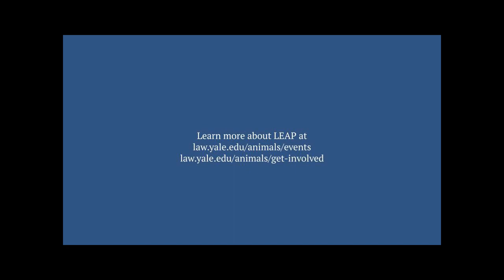Animal Agriculture's Climate Lobbying and Misinformation Strategies with Georgina Gustin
In the past five years, a slew of academic research and several major international reports, including from the United Nations Intergovernmental Panel on Climate Change, have urged people, especially in developed countries, to lower their dairy and meat consumption because of the greenhouse gas intensity of the livestock industry. That, and the resulting media attention, has put these industries and their lobbying groups on defensive footing. According to researchers, the industries have adopted talking points and promoted research that downplays the energy intensity of the industries, and in some cases have pressured lawmakers to tweak legislation or rules that would have urged more plant-focused eating. In this talk, moderated by LEAP Executive Director Viveca Morris, Inside Climate News reporter Georgina Gustin discussed the recent history of industry and legislative pushback and how these defensive efforts may confuse the public about the impacts of livestock agriculture.